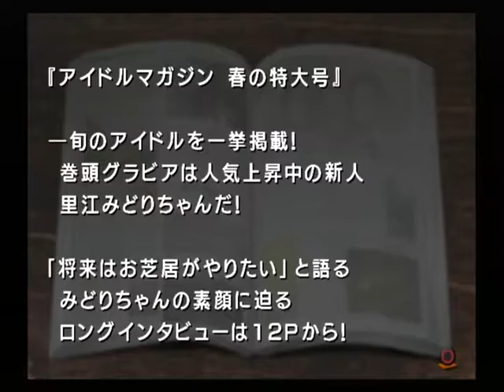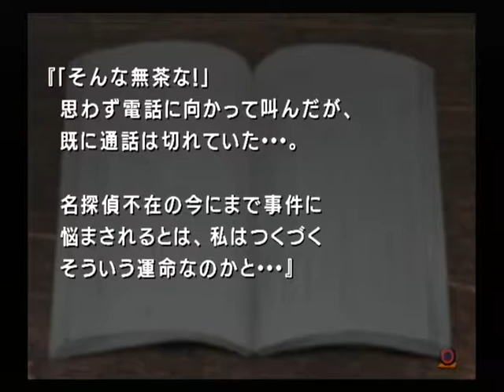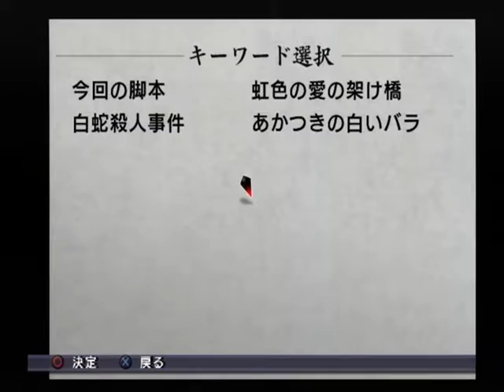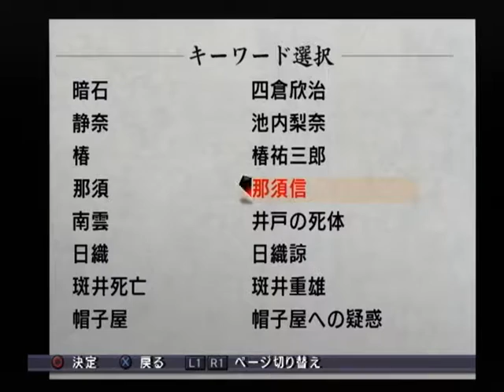【PS2】雨格子の館 ベストエンド Part２１ ～孫です、俺は 【スタートオンゲームズ】【スタゲー】【JAPAGE】